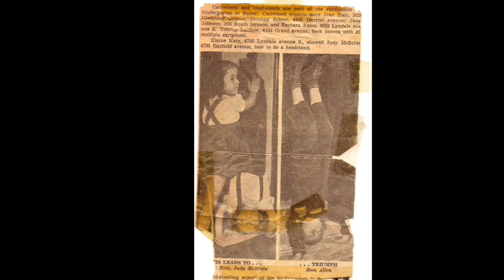the ages of lainie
In celebration of my birthday July, 2021
Photo credits - Hubert Williams Images of Us, Adger Cowans
Music Credits - The Music is the Magic (Onyx) Lainie Cooke, Tedd Firth, Luques Curtis, Ralph Peterson & Myron Walden